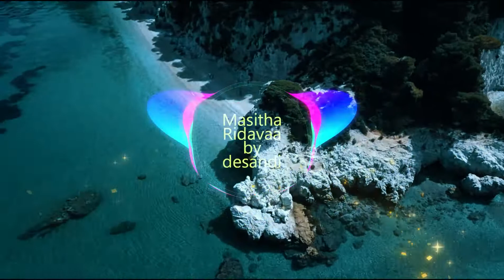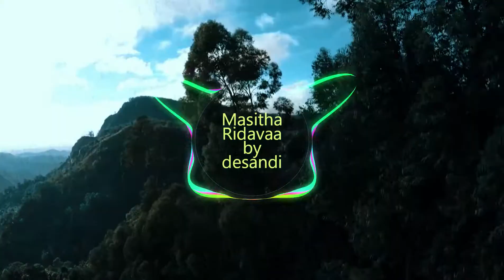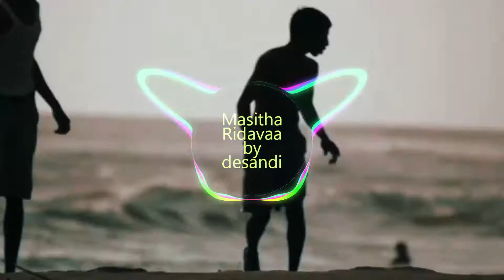Masitha Ridavaa by desandi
Srilanka songs